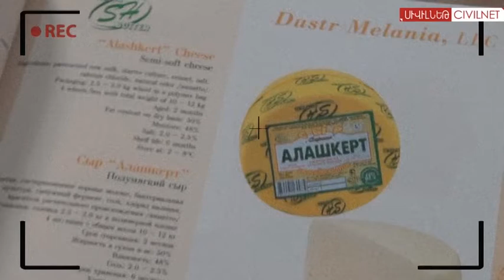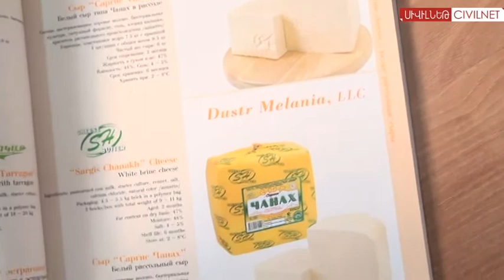Gagik Sardaryan on Restoring Armenia's Countryside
Maria Titizian talks to Gagik Sardaryan, who has been the Director of the Center for Agribusiness and Rural Development (CARD) Foundation since 2006. CARD's projects  promote the development of agriculture, one of the most important sectors of Armenia's economy.